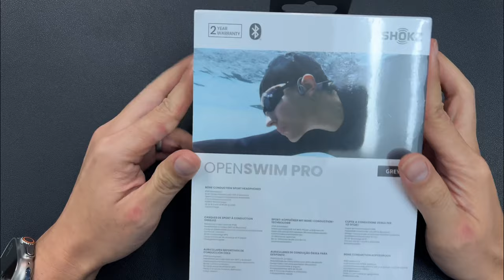Unboxing my Shokz OpenSwim Pro headphones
OpenSwim Pro is the latest bone conduction headphone from Shokz.